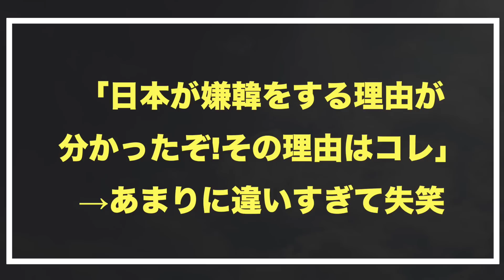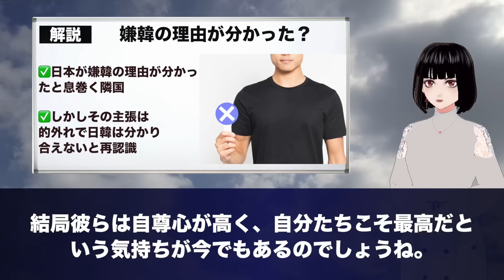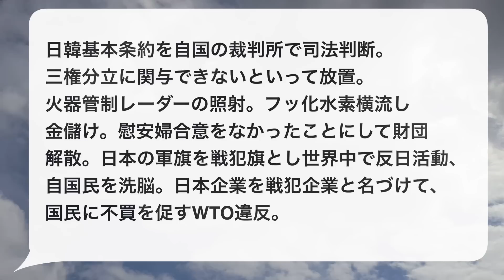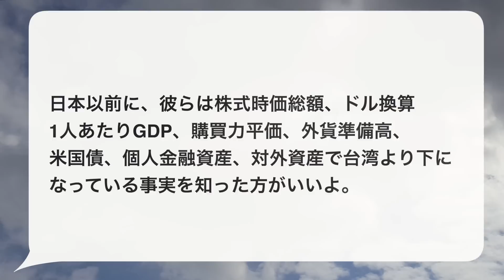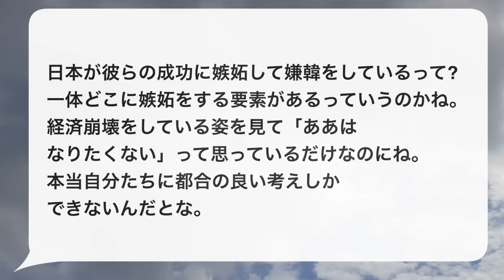「日本が嫌韓な理由がついに分かったぞ！」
日本が嫌韓となっている理由について勝手に考察しているスレ主がいましたが、
そのあまりのトンチンカンさに笑ってしまいます。